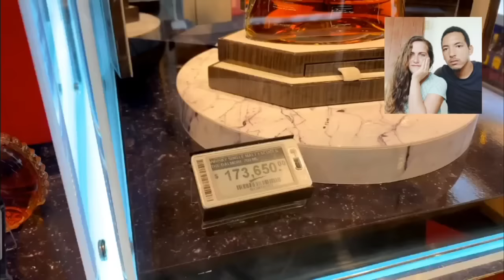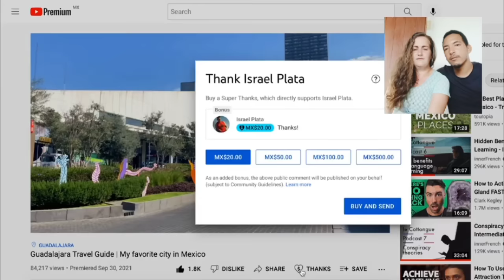🇲🇽 POLANCO EN MÉXICO *CUBANOS REACCIONAN* ¿nos mudamos?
🍓UNETE A LA MEMBRESÍA DEL CANAL

 😃🇲🇽¿Quieres saber nuestras reacciones?🇨🇺😃

Quieres enviar algún regalo 🎁?

👀 Si descargas esta app puedes recibir regalos 🎁 gratis para ti y tambien me ayudas
¿Puedes aceptar mi invitación así que puedo obtener un regalo gratis?

💰 💰 💰 No quieres regalar 1 peso para un dulce  💰 💰 💰

y pones envio de ayuda económica y listo ✅ puedes enviarnos directamente 😃🤗

POLANCO en México
millonarios en mexico
reacciones sobre México
Cuban reaction
cubanos reaccionan a México
oda & leo
oda y leo reaccionan
polanco mexico city
Reaccionando a México
mexico travel
reacción a mexico
Cubanos en mexico
reaccionando a mexico
reaccion a mexico
Oda & leo
reaccion mexico
Cubanos reaccionan a mexico
reacciones a mexico
Polanco mexico city
españoles reaccionan
méxico reaccion
Reacciones de mexico
reaccionando a méxico
one piece
Reacciones a mexico